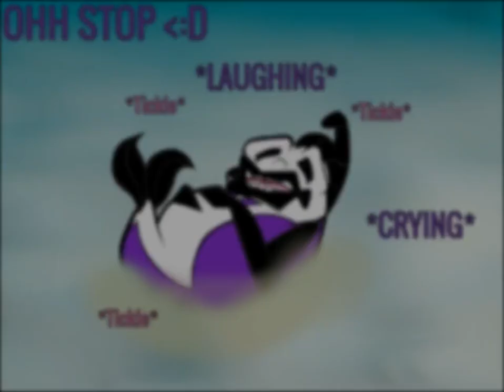Joe the Pilotfish's Goodness Lesson Number 1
From an Under-rated movie "Help! I'm a Fish/A Fish Tale" I used the characters from that movie as the characters from Spongebob Squarepants, where Man-ray takes goodness lessons. This is Goodness Lesson #1